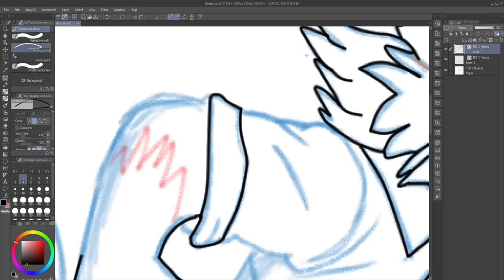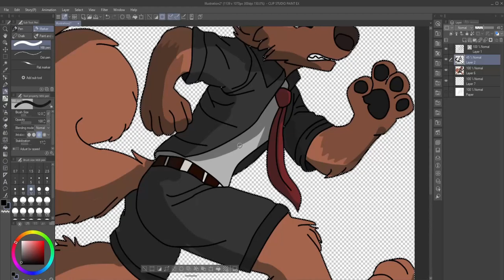Speedpainting Harry the Furre!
🌙 Married to DarkSylveon 💖 | Welcome to Darkstareon Mystic

Hello, and thank you for stopping by! I'm Darkstareon Mystic, a furry artist and gamer inspired by the elegance, mystery, and glow of Umbreon. This channel is where creativity and fun collide, offering a mix of artistic journeys, gaming adventures, and glimpses into my life as a passionate creator in the furry fandom.

Here, you’ll find a variety of content:
🎨 Art Streams & Time-Lapses – Watch me bring vibrant characters and immersive designs to life, including custom furry artwork and VRChat avatar textures.
🎮 Gaming Content – Dive into epic gaming sessions, from thrilling adventures to relaxing gameplay, all with a focus on storytelling and community interaction.
✨ Behind-the-Scenes & Tutorials – Get a closer look at my creative process and pick up tips for improving your own artwork or digital projects.

I’m all about celebrating the furry community, sharing inspiration, and connecting with others who love to create and play. As a dedicated Umbreon fan and mystic artist, my mission is to craft content that entertains, inspires, and glows with originality.

💌 Let’s connect:

Follow me for updates and sneak peeks at upcoming projects.
Stay mystic. Stay inspired. Stay glowing.
~ Darkstareon Mystic 🌌